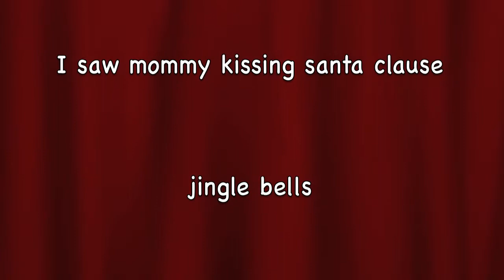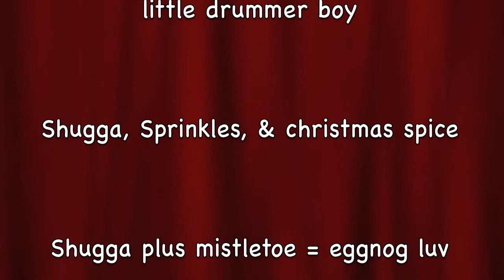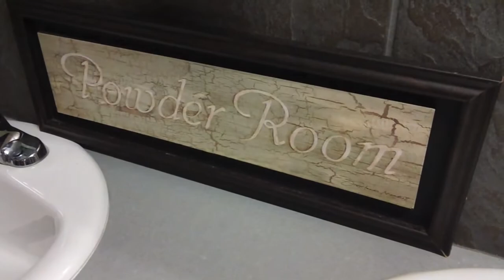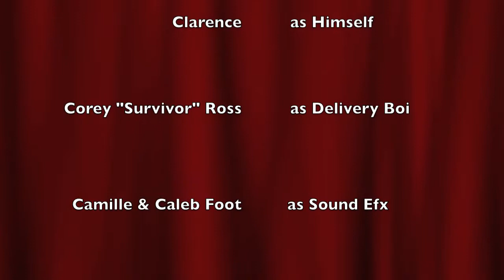Shugga Foot & The Sprinkles Christmas Parody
Note from Vernon Fox-8yr NFL Vet: "Although I have had my hand at much ameteur acting, this is my first time on camera and my first time video editing such a huge peice (guess who I am in this LOL). I have a great group of creative minds for friends and we decided to put this peice together for our church Christmas party. "Shugga" put it all together, we shot it ourselves, and I edited it. It was so much fun and went over very well. I hope it makes you laugh. We could barely finish the process from all the laughing we did. ENJOY!!!"